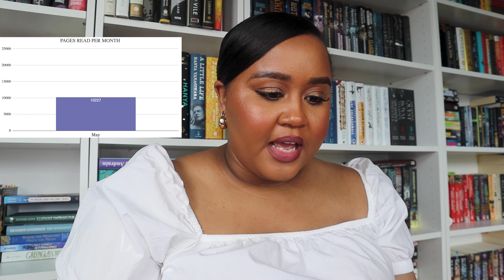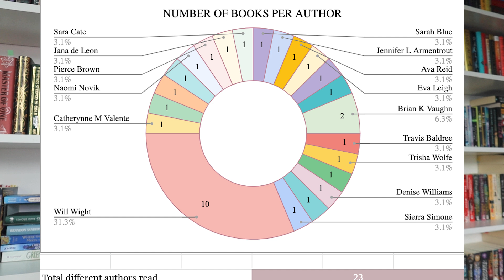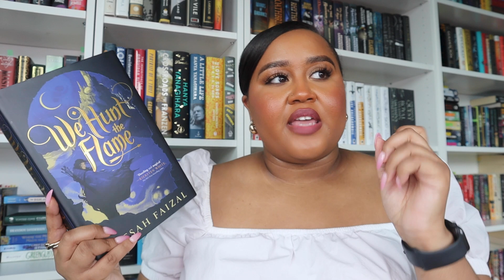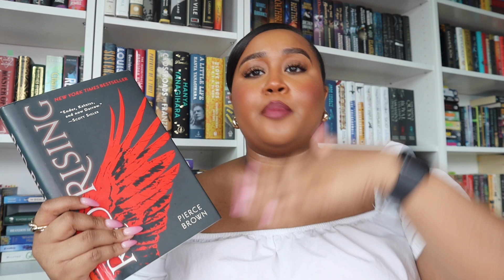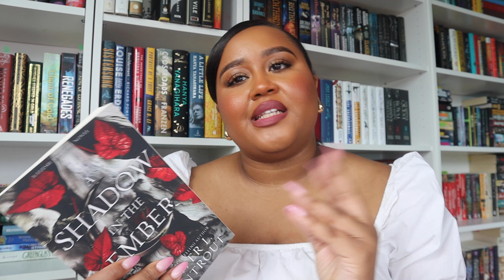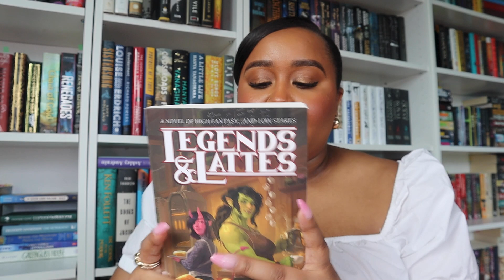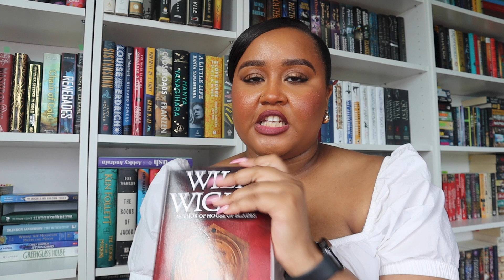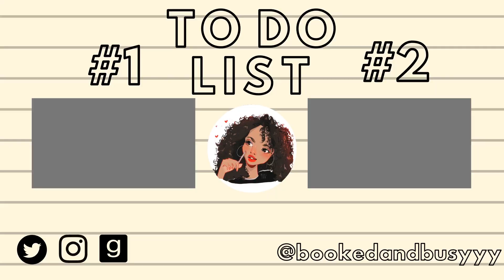my best reading month yet ✨ | MAY WRAP UP | 32 books + 10,000 pages ❤️‍🔥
🌈 Books Mentioned 🌈
Legends and Lattes
The Fastest Way to Fall
Comfort Me With Apples
A Nordic King
The Beautiful Ones
Red Rising
Louisiana Longshot
Eyes on Me